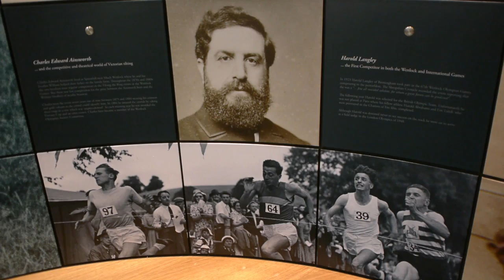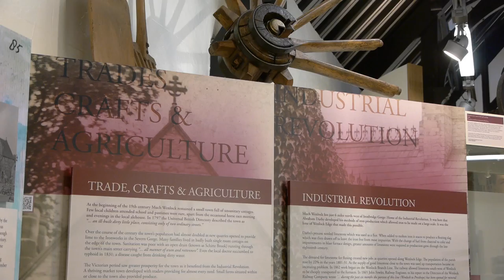Wenlock Museum Film